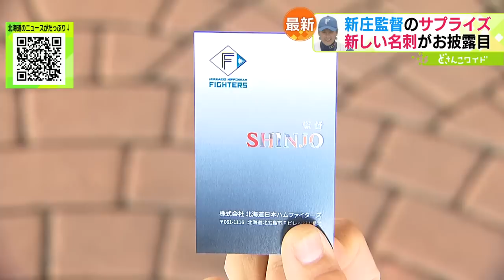【新庄サプライズ】新名刺をお披露目 選手たちには熱血指導 ポンセがまた海に…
ファイターズの沖縄キャンプは３日目。新庄監督が新しい名刺をお披露目するサプライズ！選手たちには熱血指導です。そして、再びあの選手が海岸に姿を現しました。（2023年2月3日放送）